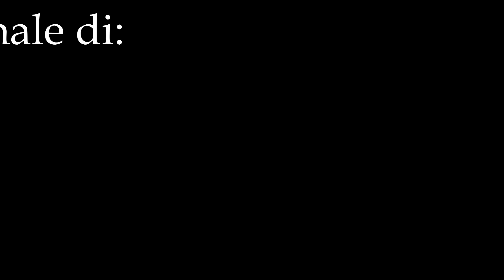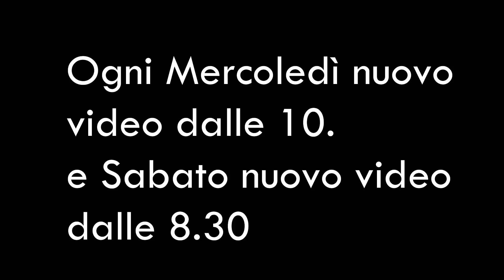La nostra intro in modalità Rock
scusateci..
abbiamo rifatto la intro
(in un video vi spiegheremo come mai abbiamo cambiato la musica)
state sintonizzati, che appena possibile arriva il motivo